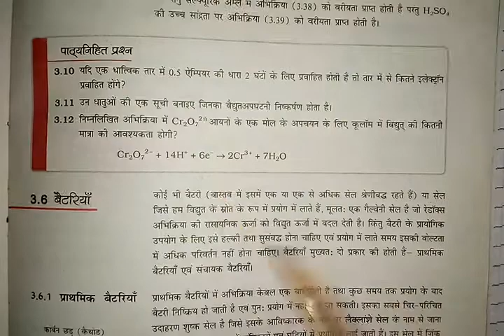ELECTROCHEMISTRY Numerical Part 2